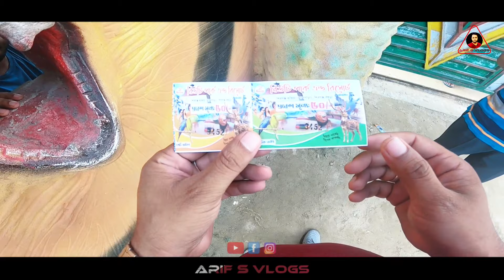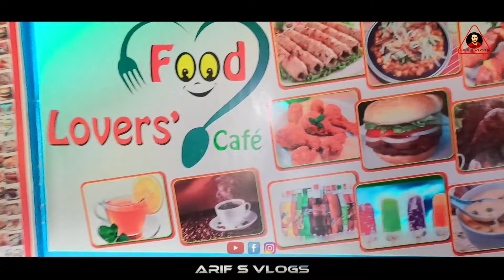বিউটি পার্ক এন্ড রিসোর্ট || বগুড়ার সেরা পার্ক